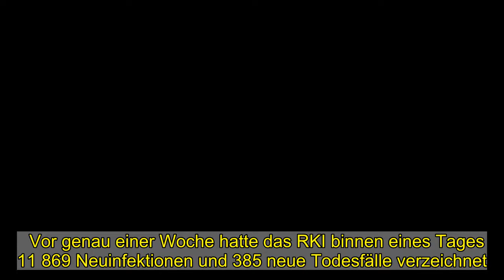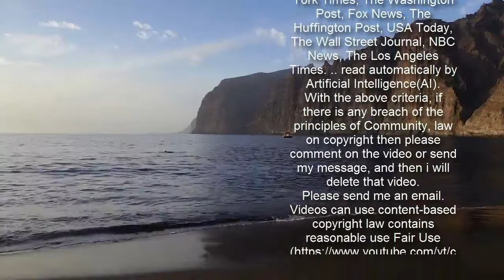Corona - Die aktuellen Zahlen: 11 912 Neuinfektionen, Inzidenz steigt leicht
Vor genau einer Woche hatte das RKI binnen eines Tages 11 869 Neuinfektionen und 385 neue Todesfälle verzeichnet. Die Daten geben den Stand des RKI-Dashboards von 5.20 Uhr wieder, nachträgliche Änderungen oder Ergänzungen sind möglich. Die Zahl der binnen sieben Tagen gemeldeten Neuinfektionen pro 100 000 Einwohner (Sieben-Tage-Inzidenz) lag laut RKI am Donnerstagmorgen bundesweit bei 64,7 – und damit etwas höher als am Vortag (64,0). Vor vier Wochen, am 4. Februar, hatte die Inzidenz noch bei 80,7 gelegen. Ihr bisheriger Höchststand war am 22. Dezember mit 197,6 erreicht worden.  Lesen Sie auch   ALLE NACHRICHTEN ZU COVID-19  Corona-News im Live-Ticker   Hier erfahren Sie die neuesten Informationen, Zahlen und Fakten zur Ausbreitung des Coronavirus. Der Live-Ticker von BILD!    Das RKI zählte seit Beginn der Pandemie 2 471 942 nachgewiesene Infektionen mit Sars-CoV-2 in Deutschland (Stand: 4.3., 5.20 Uhr). Die tatsächliche Gesamtzahl dürfte deutlich höher liegen, da viele Infektionen nicht erkannt werden. Die Zahl der Genesenen gab das RKI mit etwa 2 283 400 an. Die Gesamtzahl der Menschen, die an oder unter Beteiligung einer nachgewiesenen Infektion mit Sars-CoV-2 gestorben sind, stieg auf 71 240.    So läuft es mit den Impfungen Auf seiner Internetseite gibt das RKI die Zahl der Menschen in Deutschland bekannt, die bisher ihre Erst- bzw. Zweitimpfung erhalten haben. In der Grafik unten sehen Sie, wie der aktuelle Stand ist.   Der R-Wert Der bundesweite Sieben-Tage-R-Wert lag laut RKI-Lagebericht vom Mittwoch bei 0,93 (Vortag 0,94). Das bedeutet, dass 100 Infizierte rechnerisch 93 weitere Menschen anstecken. Der Wert bildet jeweils das Infektionsgeschehen vor 8 bis 16 Tagen ab. Liegt er für längere Zeit unter 1, flaut das Infektionsgeschehen ab; liegt er anhaltend darüber, steigen die Fallzahlen.    Wie verbreitet ist Corona weltweit? Die weltweiten Corona-Fallzahlen ermittelt die private Johns Hopkins University in Baltimore (USA). Vergleicht man die deutschen Zahlen der Johns Hopkins mit denen des RKI, dann scheint das RKI in der Erfassung neuer Corona-Fälle hinterherzuhinken. Grund: Beide Einrichtungen ermitteln die Fallzahlen auf unterschiedlichen Wegen.  Lesen Sie auch   PANDE... WAS?  In diesen Ländern gibt es (fast) kein Corona   Hier erfahren Sie, warum das in den jeweiligen Staaten so ist und an welche dieser Orte Sie gerade reisen können.  Lesen Sie auch   Ihre Zahlen bewegen die Welt  Wie die Johns-Hopkins-Universität arbeitet   Der Corona-Tracker der Johns-Hopkins-Uni zählt über eine Milliarde Klicks am Tag. BILD erklärt, wie die Experten der JHU arbeiten.   So arbeitet das RKI   Lesen Sie auch    Dort arbeiten Menschen mit 90 verschiedenen Berufen aus 50 Nationen. Von den 1296 Mitarbeitern sitzen 1224 in Berlin und 72 in der Außenstelle in Wernigerode. Allein das Berliner 24/7-Lagezentrum hat 150 Mitarbeiter.